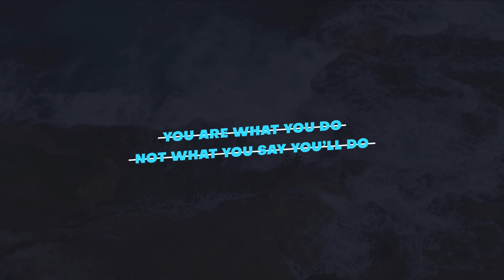Titles | After Effects Template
Original description:
## What Type of License do I need?

Basic Features you can find here: Licenses of Videohive.